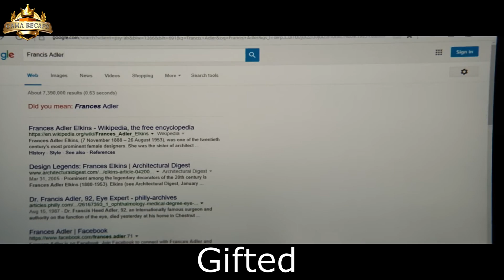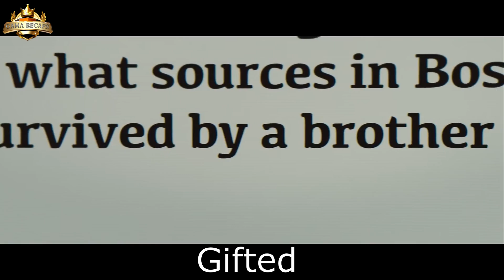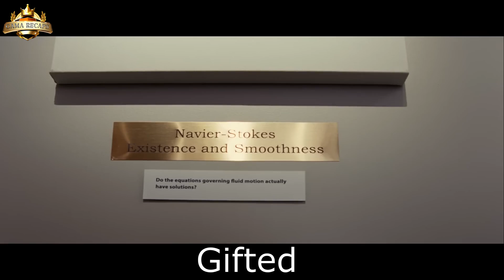This 7 years old girl is a Math Genius | Gifted movie explain in hindi/Urdu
Aik 7 Saal ki Bachi jo k Math Genius hay
Gifted (Chris Evans 2017 Drama) movie चलचित्र Explain & Summarize  in Hindi  / Urdu فلم
Gifted (Chris Evans 2017 Drama) movie Explain & Summarize  in Hindi / Urdu
Gifted (Chris Evans 2017 Drama) movie explain in hindi / Urdu

Gifted (Chris Evans 2017 Drama)  اردو میں فلم کی وضاحت फिल्म हिंदी में समझाएं

Welcome to Gama Recaps!
Gifted (Chris Evans 2017 Drama)
Frank, a single man raising his genius niece, Mary, gets into a legal battle with his mother, Evelyn, over her custody. However, Evelyn will do anything to make Mary complete her mother's project.

we explain
and cover a wide range of movies, including Hollywood movies explained in Hindi, English movies explained in Hindi, and even horror movies explained in Hindi. Our goal is to provide you with a comprehensive understanding of the movies we cover, so you can fully appreciate and enjoy them.